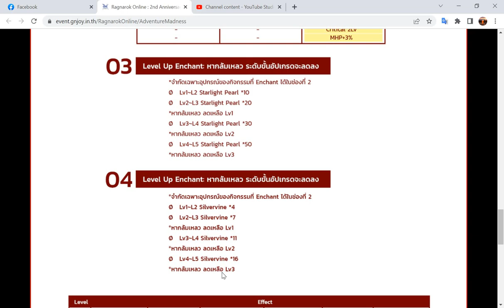RO GGT Warlock 2nd Armor Options with 40 Pearls(RuneInt2) with Damage Comparing